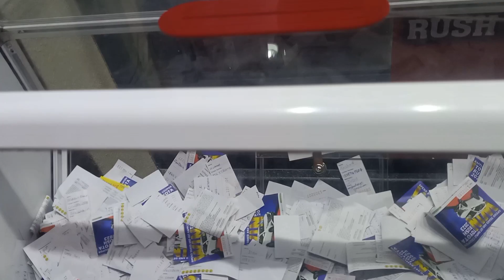Dubai Dream Car Win 50 DHS Shop & WiN 🇦🇪😱😳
Dubai Cars Offer Only 50 DHS Very Chip Price Day To Day Offers Dubai UAE 🇦🇪
Dubai Cars Offer
Dubai Luxury car
Dubai Cars Offer
Dubai vlogs
Dubai Car Etni sasti
Dubai Cars information
Dubai sports car
Dubai Dream Car
Dream car offers
Shop and win car Dubai